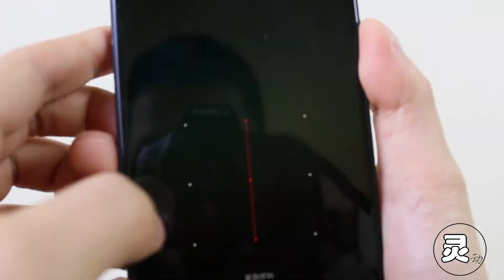维修师傅教你，手机锁屏密码忘记，按下手机这个键，立刻解锁！